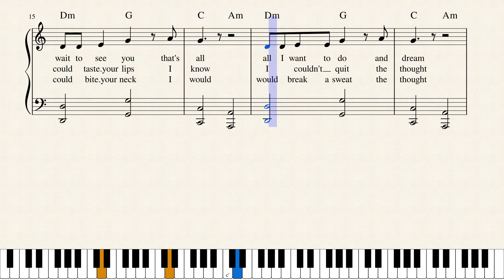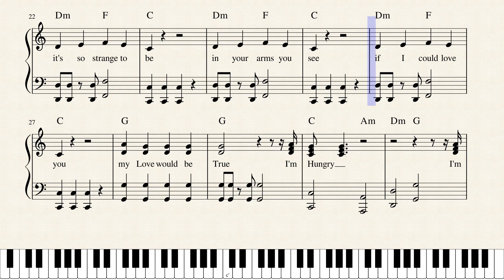I'm Hungry for your Love by World's Greatest Songwriter Ever